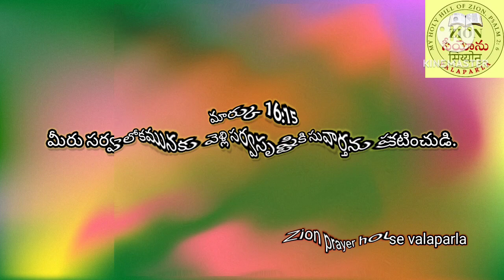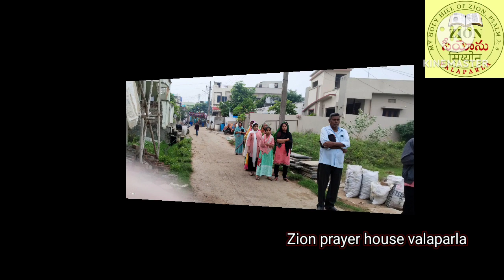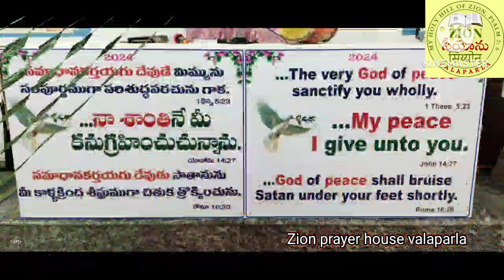Street gospel on valaparla Zion prayer house valaparla br.suresh